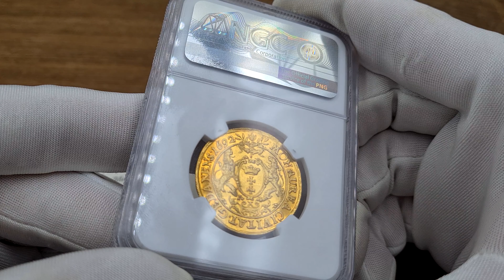JEDYNY NA RYNKU Dwudukat 1692, Gdańsk NGC MS61 (MAX) - Jan III Sobieski | Aukcja 27 Niemczyk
Jan III Sobieski. Dwudukat 1692, Gdańsk NGC MS61 (MAX) - JEDYNY NA RYNKU

Najwyższa nota. Jedyny egzemplarz, który w NGC, który otrzymał tak wysoką notę MS61.

Wyjątkowej klasy numizmat modelowany przez Jana Hohna młodszego. Został wybity w mennicy w Gdańsku po zwycięstwie Jana III Sobieskiego nad imperium Osmańskim pod Wiedniem w 1683 roku. Król został na monecie przedstawiony w koronie i bogato zdobionej zbroi. Wyróżniamy dwudukaty bez daty i z datą (oferowany egzemplarz). Obie monety są bardzo rzadkie i notowane tylko w największych kolekcjach.

Fenomenalna sztuka − XVII-wieczna lustrzanka. W XVII w. rytownicy gdańscy wspięli się na wyżyny umiejętności w dziedzinie technik medalierskich, używanych narzędzi, precyzji przedstawiania popiersi królewskich, detali herbów miast, czcionek i ozdobników, a co również istotne − polerowania i przygotowania stempla do użycia. Oferowany egzemplarz jest tylko tego potwierdzeniem.

Egzemplarz zilustrowany w książce Marka Kalenieckiego "Złote monety Polskie na aukcjach światowych 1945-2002". Tylko jedno notowanie z aukcji z 1999 roku.

Obecnie zaledwie dwa znane egzemplarze, jednak tylko ten dostępny na rynku.

Idealnie zachowana moneta z perfekcyjnym lustrem menniczym i idealnie zachowanymi detalami, niestety drobny defekt blachy. Unikatowa moneta ze względu na stan zachowania oraz rzadkość.

Kopicki 7699 (R5) ; Kurpiewski 1273 (R6) ; H-Czapski 5292 (R5)

🖱Aukcja 27 - sesja I - 12 grudnia 2020 | 09:00
🖱Aukcja 27 - sesja II - 13 grudnia 2020 | 09:00
🖱Aukcja 27 - sesja III - 14 grudnia 2020 | 17:00
🖱Aukcja 27 - sesja IV - 15 grudnia 2020 | 17:00

Miłego dnia